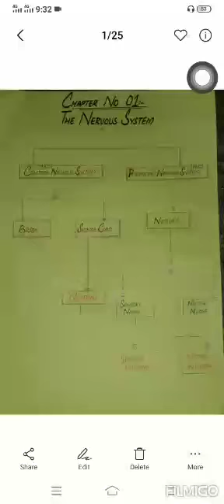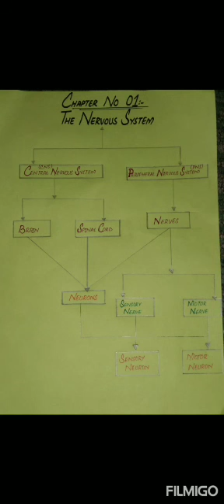Class VIII Science 1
Mehran Public Sec School